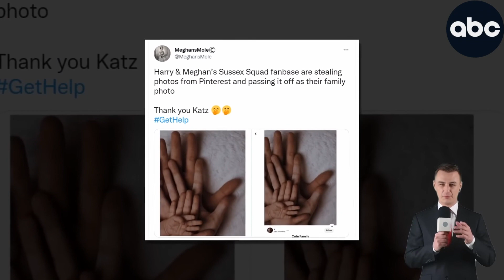LOOK OLDER THAN 8 WEEKS Kate Revealed Creepy Detail About rchie In Baptism Meg Tried To Hide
The strange proportions were immediately noticeable (like why are Kate and William 1.5x everyone else), and the colors and lighting seemed strange. Like a very Norman Rockwell painting vibe. It just looked so strange to me, but I thought maybe it was just some British royalty thing lol. Now I’m wiser and suspect that it’s more foolery from the Harkles. There was never a gathering, folks were copy pasted in from other portraits.
Kate's face, while beautiful, is asymmetrical.
The source said, with her experience, Kate affirmed that Archie looks much older than 2 year old boy, it is very unusual, the way Meghan holds the baby also makes her wonder with such a wrong position, which certainly makes the baby felt uncomfortable, for a long time would make Archie cry, but no, the baby was too good and quiet during the ceremony. Even, the strange thing does not stop there, Meghan asked the royal photographer to send her a private file of all the photos first and then she later  gives it to the palace to post a statement with the photo on the royal website. Damn, what is she doing that for? to edit, remove traces before it is revealed that Archie is fake?